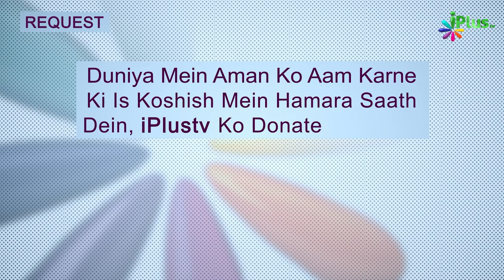Mushrikeen E Makka Ki Takleefon Se Nabi ﷺ Tang Aakar Kya Tamanna Kiye? | Tareekh e Islam 45 | Ajmal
Mushrikeen-E-Makka Ki Takleefon Se Nabi ﷺ Tang Aakar Kya Tamanna Kiye? | Tareekh e Islam Ek Naye Andaz Mein Ep 45 | Dr. Ajmal Manzoor Madani | iPlus TV

UPI : donateilm@icici